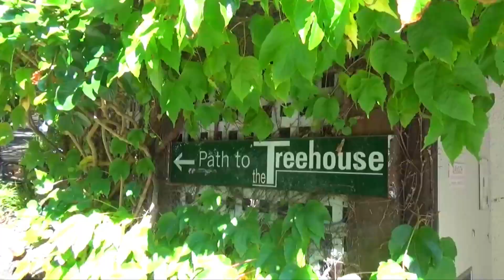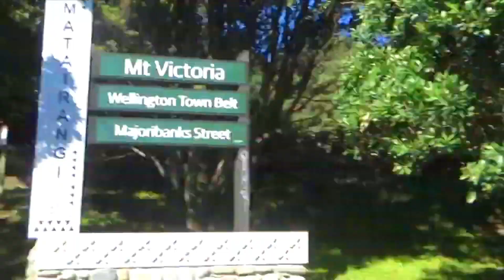Wellington - New Zealand Travel Vlog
I went to the city called Wellington in New Zealand. I filmed this footage back in 2019, and so I decided to make a new video about it describing my adventures so that I could share it with you :)